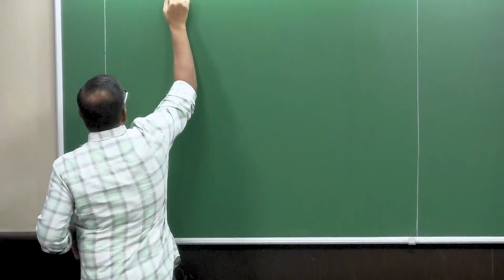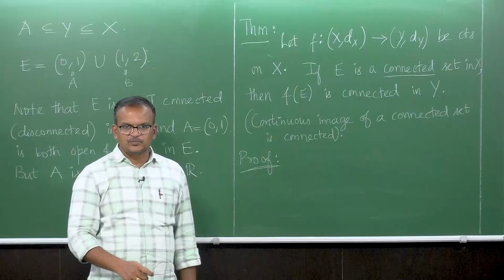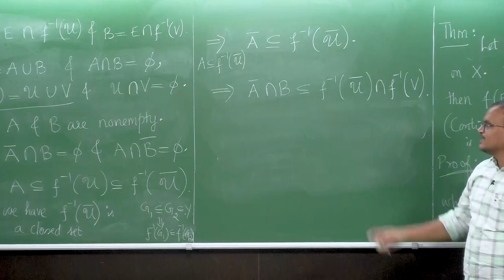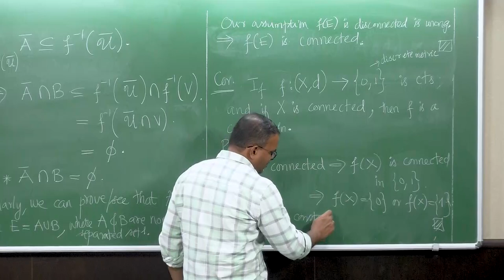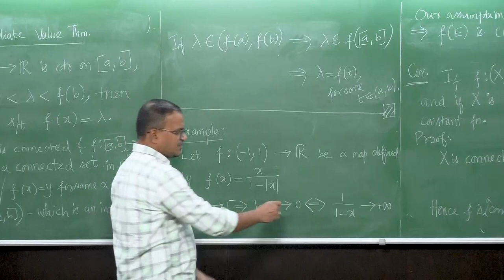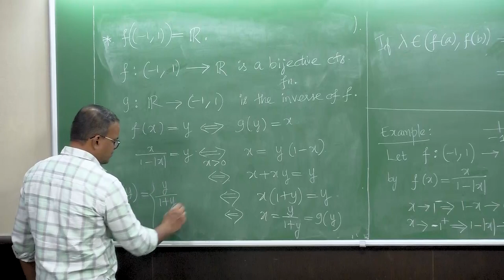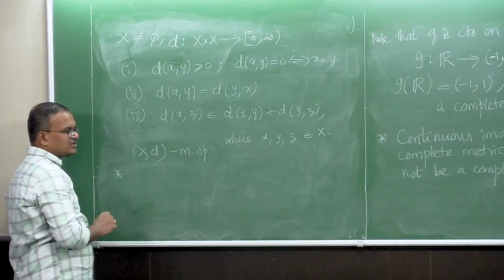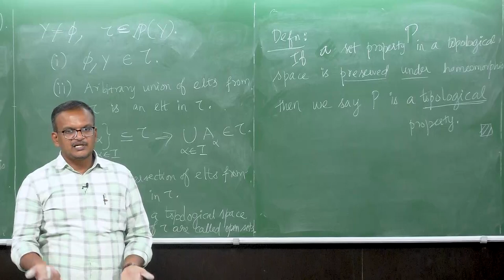Continuity and Connectedness